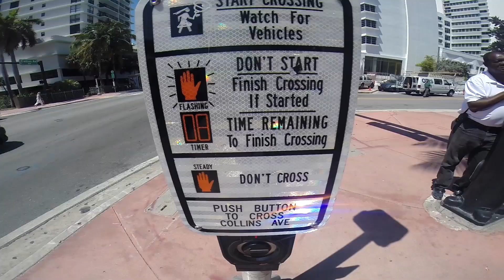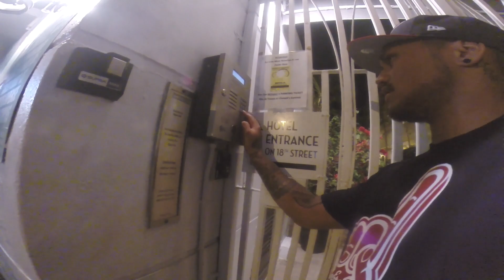World goes round- Y.E featuring Onetake (official music video)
original track off the colab ep from Y.E and ONETAKE titled "On the road"

world goes round-YE and Onetake

Produced by: YE
shot and edited by: YE
written by: YE and Onetake